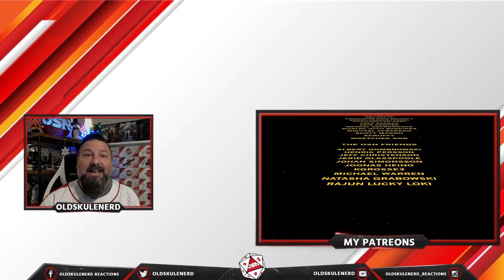NO APOLPGY - ASHES (STRIPPED DOWN VERSION) OLDSKULENERD REACTION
Another band that looks to come into 2024 with new music!!! AFTER the horrors of 2022/2023 for Ukrainian Artists.

'The WHO WHAT AND WHERE:
Artist: NOAPOLOGY
Genre/Style: Rock / Melodic Metal
Label: N/A
Homebased: Kyiv  Ukraine

OldSkuleNerd Theme Music by Torrential Rain & Otherwise Dead